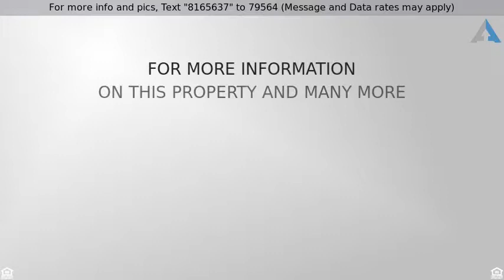Priced at $167,000 - 116 BERKLEY AV, Cohoes, NY 12047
Bungalow, Single Family - Cohoes, NY

Cute as a button!  Kitchen updated with new sink and faucet, Corian counters, marble backsplash, convection/microwave oven, electric range, refrigerator, solid wood cabinets with crown molding, breakfast bar. Gas hot air furnace and roof 2007.  Some new windows.  Bathroom has newer vanity, toilet, shower hardware, cabinet. Large living room and dining room with hardwood floors. Two sheds - one has been used as a cabana. New above ground pool and liner purchased, new owner to install.  Affordable living!